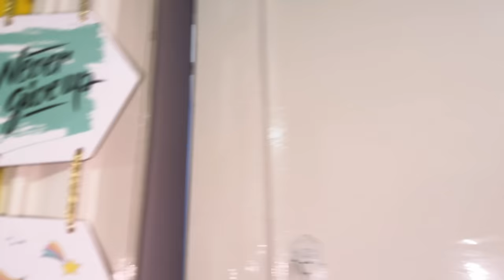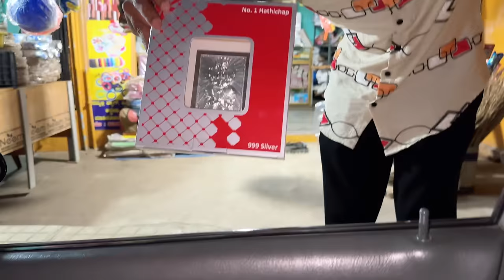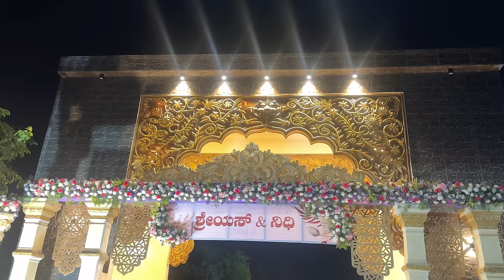ಒಂದೇ ದಿನ 2 Function☺️ | Met My Friends ❤️ | Madhu Gowda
Today I'm attending 2 Functions, 1st is my friend Pratima's House Pooje and then in the evening I'm going to attend my one more friend Nidhi's Reception. My friends Madhu is also joining with me so, let's get ready first and let's go guys.

I met Pratima during my shooting days guys, we instantly became friends, she has invited many other friends in our circle, so maybe we will see all of them after a long time. So watch this video till the end guys.

Followow me here 👇🏻